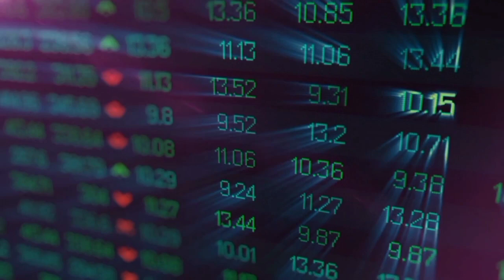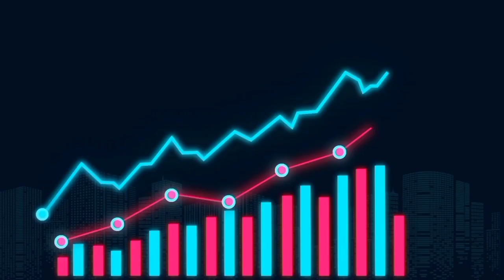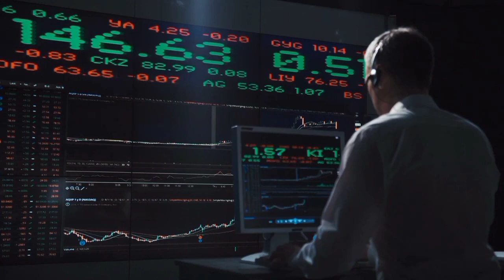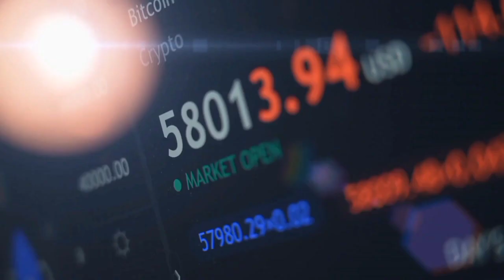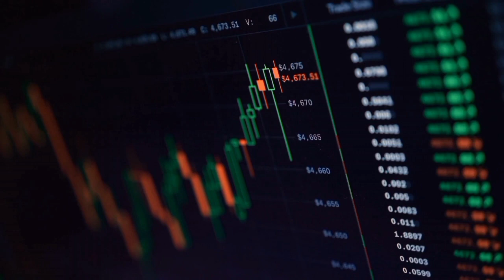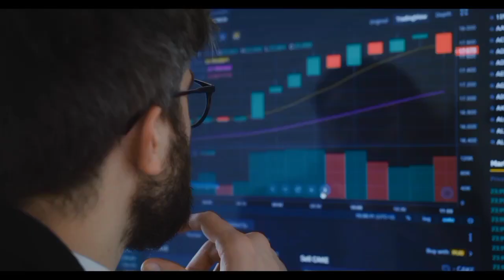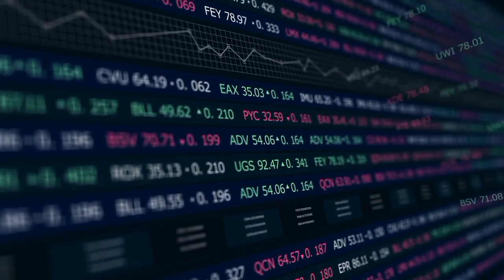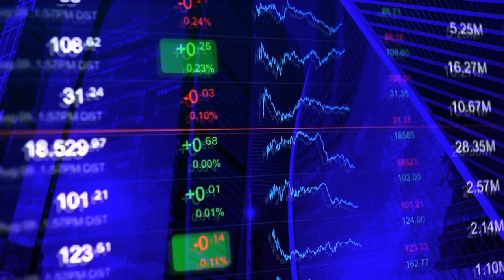UNVEILING: SHIBA INU CEO'S 100% ASSURANCE OF UPCOMING DEVELOPMENTS - SHIB NEWS! MARKET PREDICTION